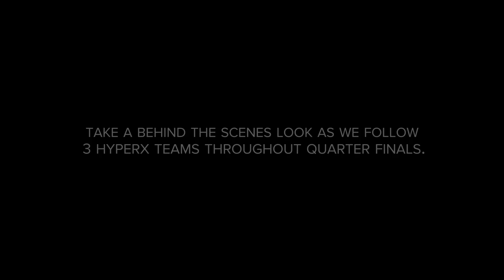ELEAGUE 2016 Behind the Scenes with Cloud9, Navi and EnVyUs - HyperX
Follow us as we give you a behind-the-scenes look at how the CS:GO teams of Cloud9, Navi and Team EnVyUs spend their time at ELEAGUE 2016 quarter finals!  Featuring Cloud 9's Stewie2k, n0thing, Slemmy, Skadoodle and shroud along with EnVyUs's happy, NBK, kennyS, apex and DEVIL and also NaVi's Edward, GuardiaN, seized, flamie and Zeus.